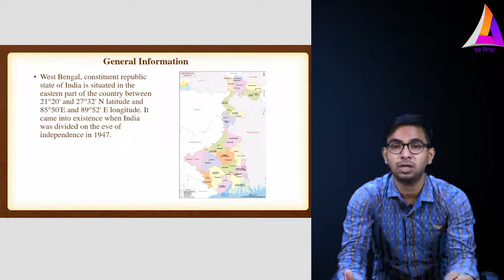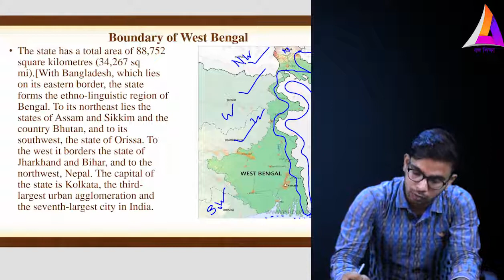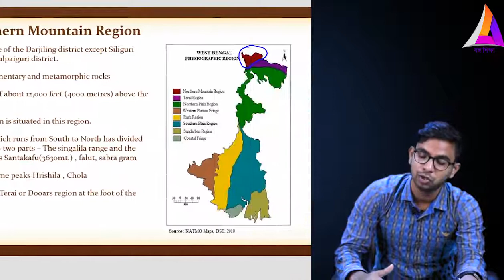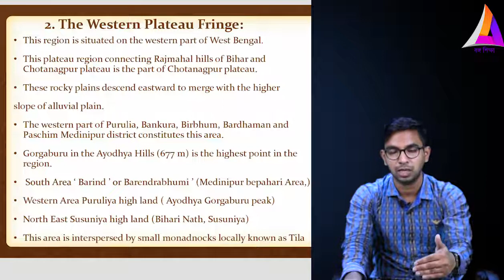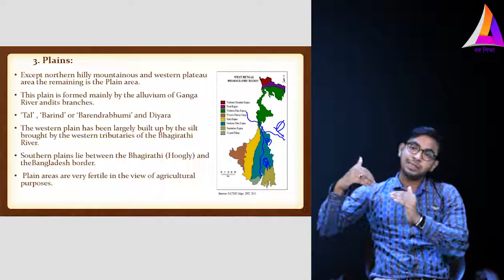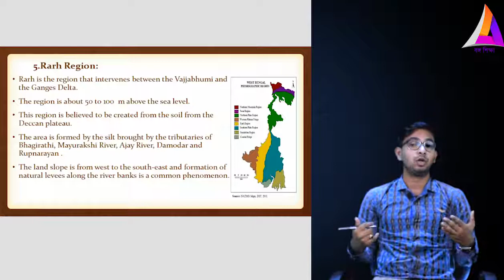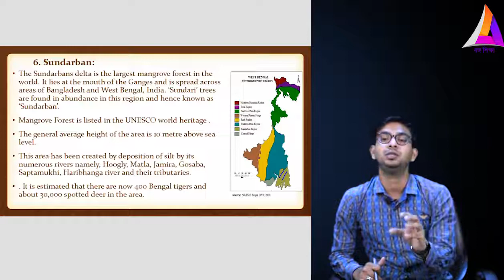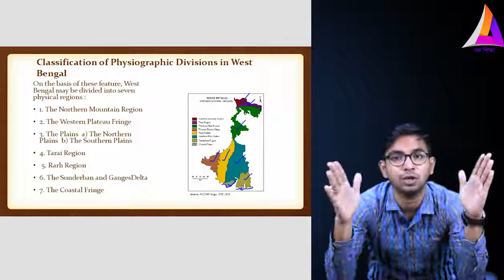Geography | West Bengal Physiographic | Competitive Exam